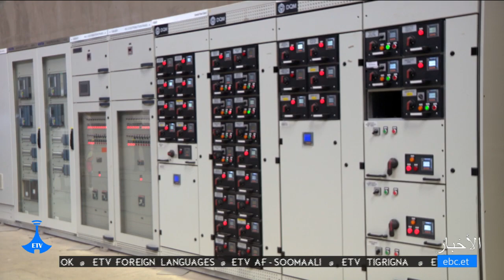11/08/2023 ...أخبار عربية